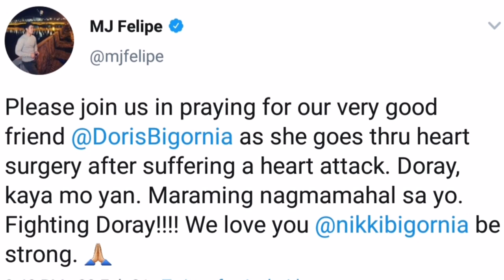JUST IN:DORIS BEGORNIA INA TAKE SA PUSO//NASA ICU NGAYON//ALAMIN ANG KANYANG KALAGAYAN